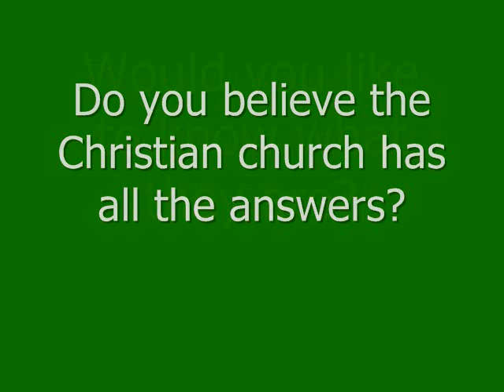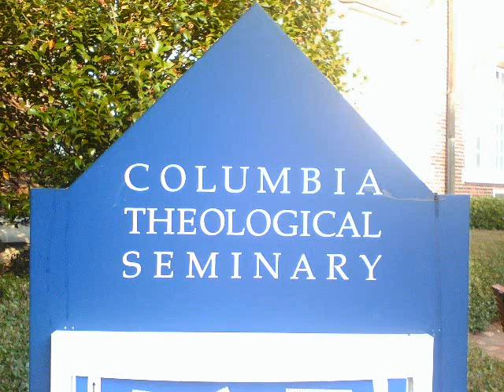Gospel and Culture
Class Advertisement for DMin Course